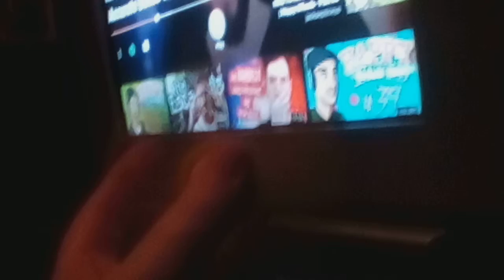The Giveaway is Tomorrow